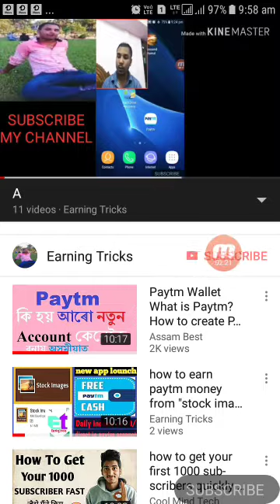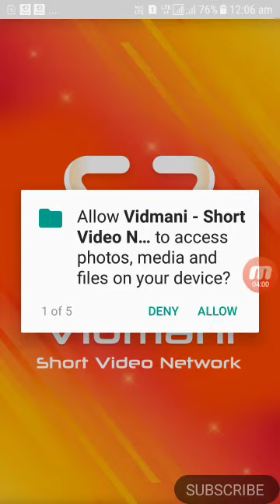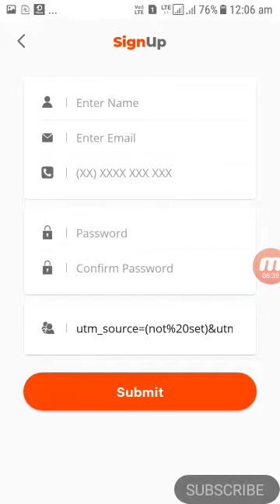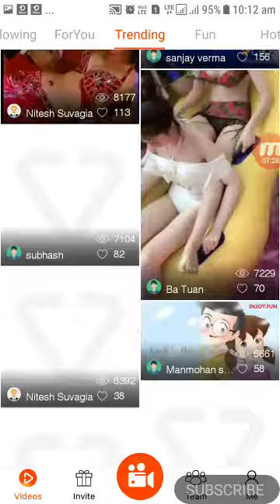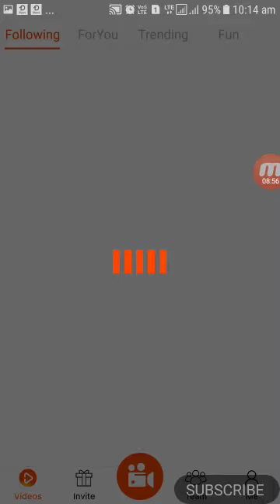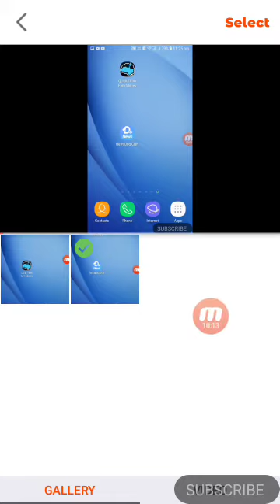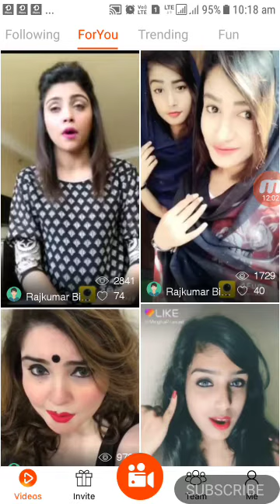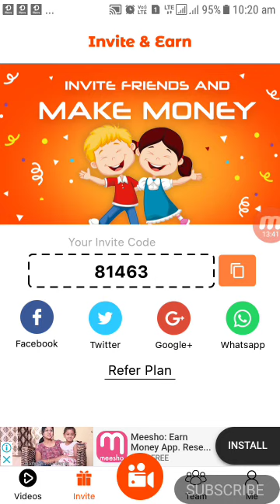how to earn money online //"vidmani app"long time earning app// video dekh ke income 1$ regular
Earning tricks,

welcome friends for visiting
our channel.

Today's application name
vidmani app

sirf video dekh ke apko milega
regular 1$ matlab 60 rupes.

Payment milega 3 method.
1)    Paytm me.

3)    Bitcoin me.

or milega 25 level tak earning.

100% real earning application
or long time earning application.

minimum withdrowl
1$+1$+1$+1$+1$

App referal code  81463

friends dont forget to coment us